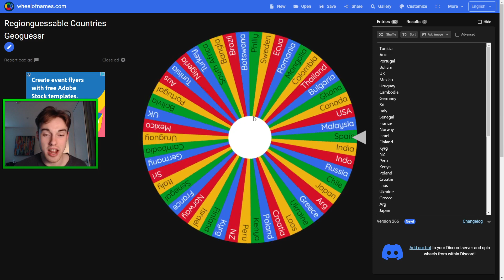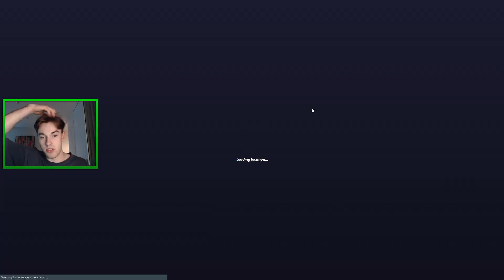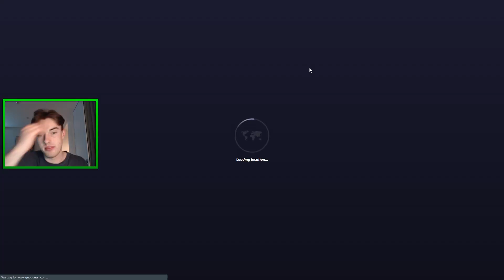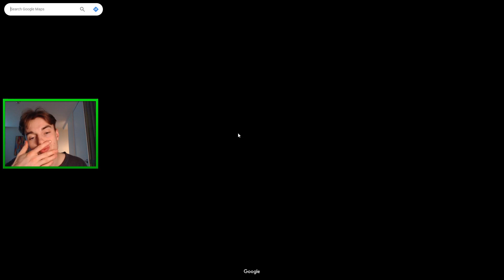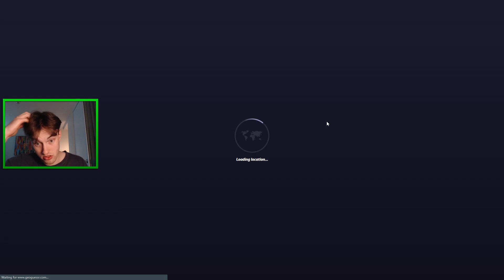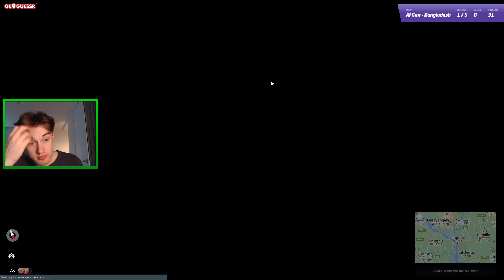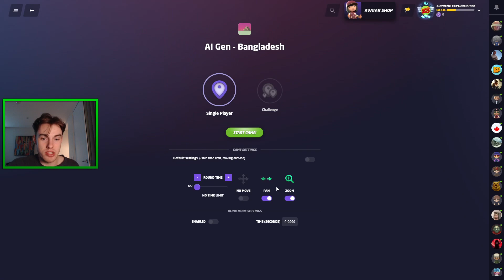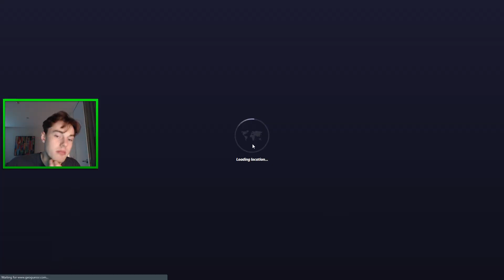Geoguessr World Cup Training #3 - the Desh